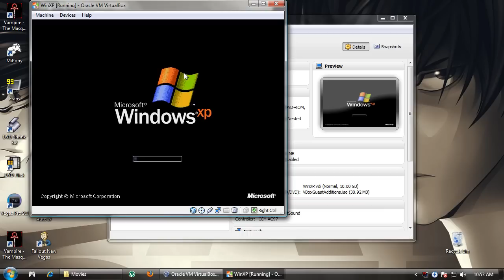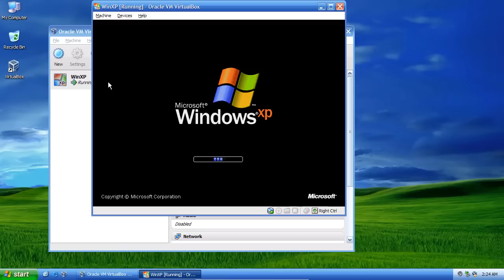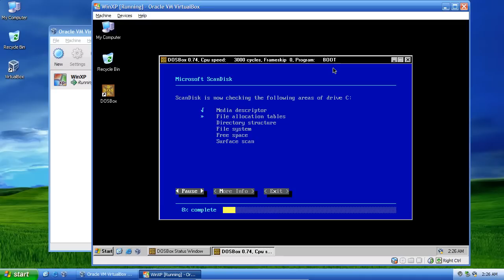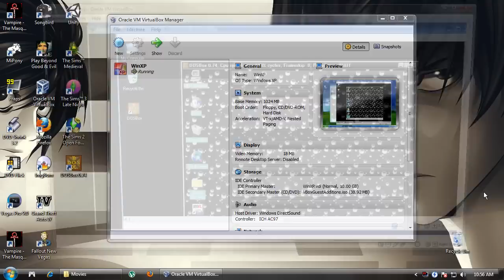Yo dawg, I herd u like VMs..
so I put a VM in your VM in your VM.. ahh, I'm an idiot. :)
More specifically, this video shows Windows 95 (in DOSBox) running under Windows XP, running under Windows XP, running under a Windows 7 host.